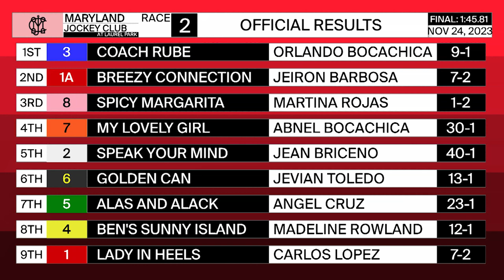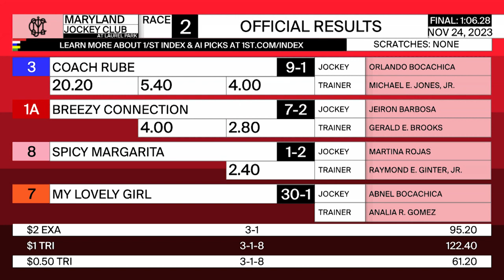LAUREL PARK 11 24 2023 RACE 2